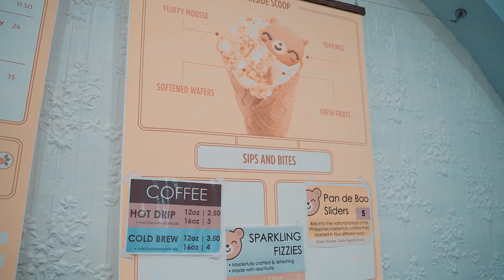East West Fest 2021: Storytelling Through Food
Asian Cultural Council presents East West Fest, a celebration of storytelling—in words, beyond words, and through the senses. Featuring storytellers from across the arts, this festival questions not only how we tell stories, but who tells the story?

From May 3 through May 11, this four-part series partners with artists, performers, writers, restaurants, and cultural workers with deep impact within Asian/American communities. This inaugural festival culminates in Asian Cultural Council’s fifth East-West Dialogue, featuring Pulitzer Prize-winning author Viet Thanh Nguyen (ACC 2010) and multimedia artist Tiffany Chung (ACC 2015).

TONIGHT!
Share Me: Storytelling Through Food brings us behind the scenes with Send Chinatown Love and Baonanas to get a taste of how stories can be told through food.

Baonanas Video, Choreography Credit: @TheHiveDanceSudio

Follow Asian Cultural Council at
TW: ACCNY